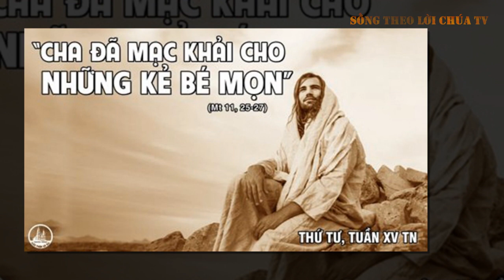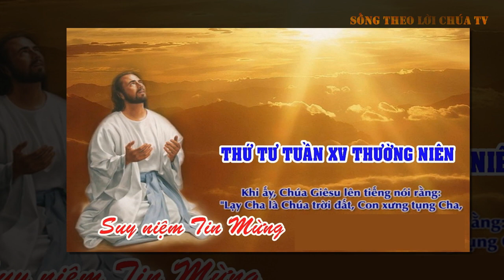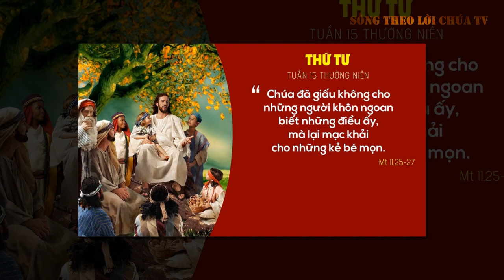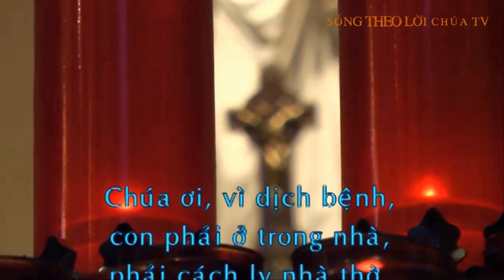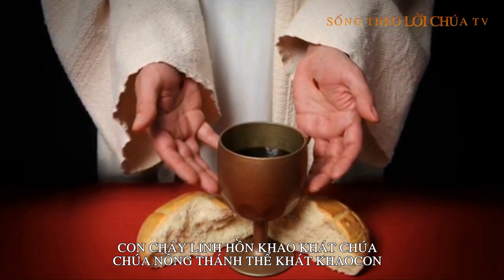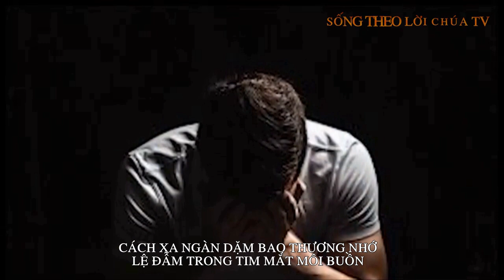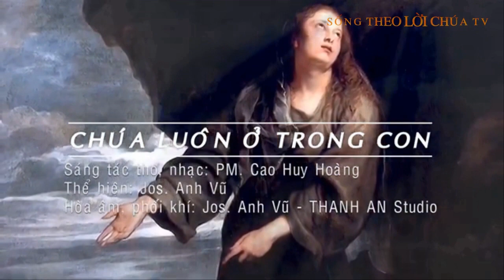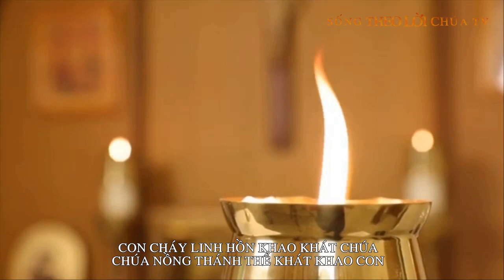LỜI CHÚA NGÀY 14/7 THỨ 4 TUẦN 15 THƯỜNG NIÊN - PM CAO HUY HOÀNG, ĐỨC TRỌNG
Bài hát trong Video :CHÚA LUÔN Ở TRONG CON
           Sáng tác thơ & nhạc: PM. Cao Huy Hoàng

1. Con ở nhà buồn nhung nhớ Chúa. Chúa trong vuông tím nhớ nhung con
Chúa ơi dịch bệnh bao lâu nữa, chẵng lẽ đôi tim quá mỏi mòn
Con cháy linh hồn khao khát Chúa, Chúa nồng thánh thể khát khao con
Cách ly vời vợi không xa Chúa, vì Chúa bên con tình sắt son
2. Con ở một mình im vắng quá, Chúa trong vuông tím im vắng hơn
Cách xa ngàn dặm bao thương nhớ, lệ đẫm trong tim mắt môi buồn
Chúa ơi ngự vào lòng cung kính, người sống trong  con tình sắt son
3. Con ở một vùng xa thăm thẳm, Chúa thương con lắm đến thăm con
Bánh thiêng mầu nhiệm con say đắm, lòng ngất ngây vui mắt môi hồng
Chúa ơi huyền diệu ân thánh Chúa, người mãi trong con tình sắt son
Đ/k. Không có gì có thể,tách con ra khỏi tình yêu Chúa, Chúa ơi !
Không có gì ngăn được, lòng con mến yêu Chúa, mến yêu muôn đời